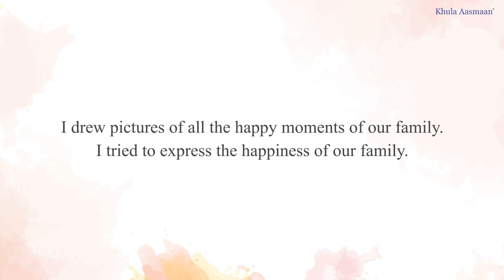Happy time for my family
Min Sun Im (12 years) from Seoul, South Korea, talks about her painting titled "Happy time for my family". This painting received an Honorable Mention in Khula Aasmaan international online painting competition. (April to June 2021)

Artwork Title : Happy time for my family
Size: 37.5 cm * 26.3 cm
Description:
I drew pictures of all the happy moments of our family. I tried to express the happiness of our family.

About Khula Aasmaan :
“Khula Aasmaan" (खुला आसमान) is a platform for creative expression by children, young adults as well as others. We conduct art competitions and create educational content in art and science for children and college students.